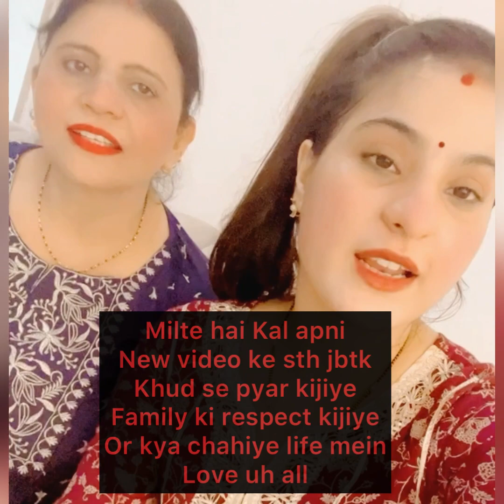Muh me ghul jane wale Loki kofte ka ye tarika Apne pehle ni Dekha honga❤️💯LOKI KE KOFTE KI RECIPE❤️